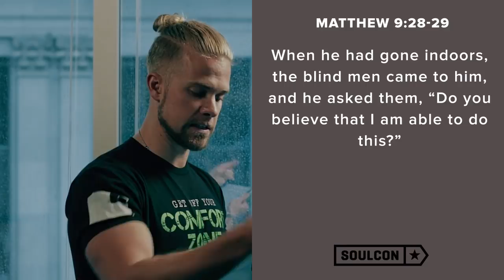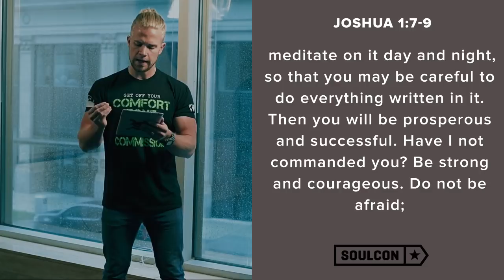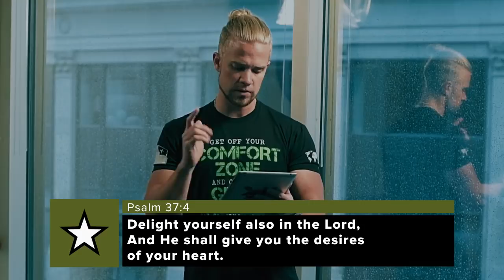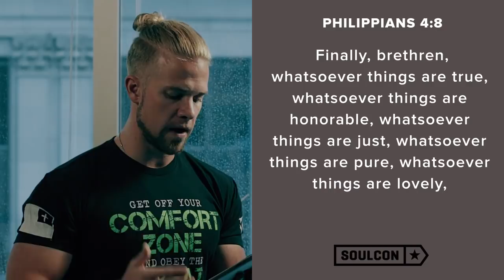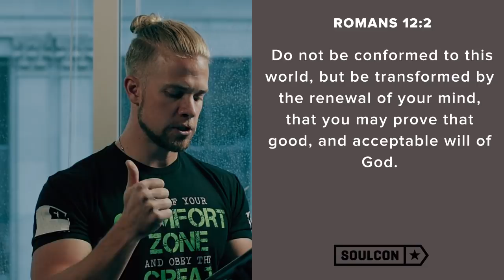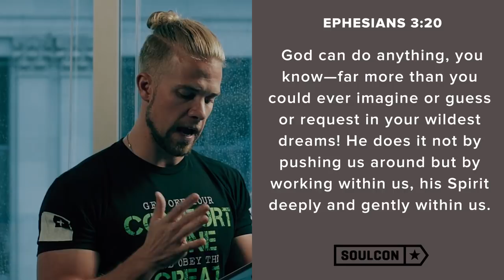Global Men's Gathering | Passions To Reality (05.12.18)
SOULCON is a men’s ministry with a global focus to inspire men to live a special forces lifestyle for Jesus Christ.

Download the free App today